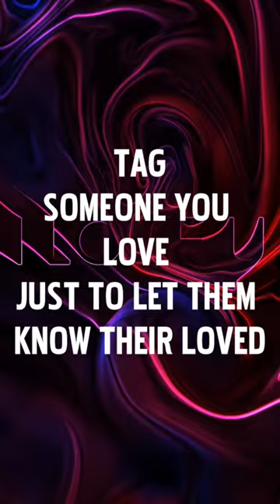TAG SOMEONE YOU LOVE JUST TO LET THEM KNOW THEIR LOVED